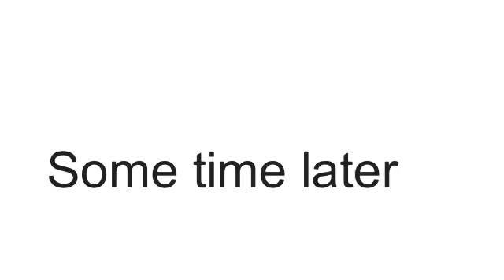Emerald vs a sword master